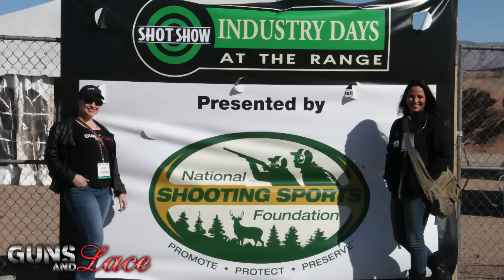JJ Racaza Interview - Guns and Lace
Guns and Lace girl Jessica interviews JJ Recaza from Top Shot Season 1 at SHOT show media day 2014